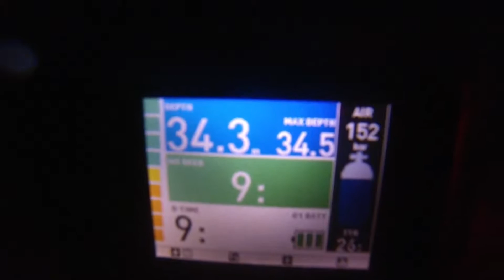Nemo33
34 metre dive in a heated swimming pool in Brussels, December 2014